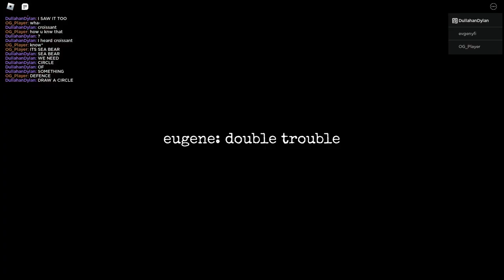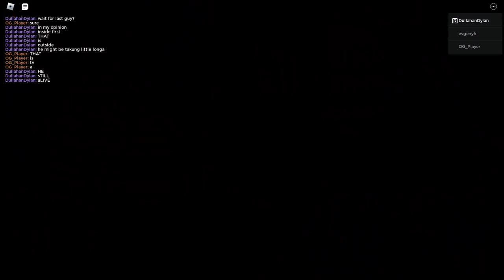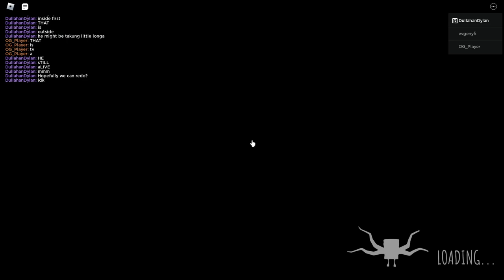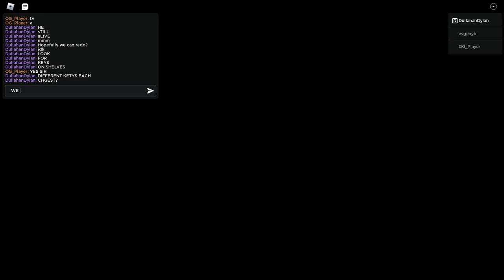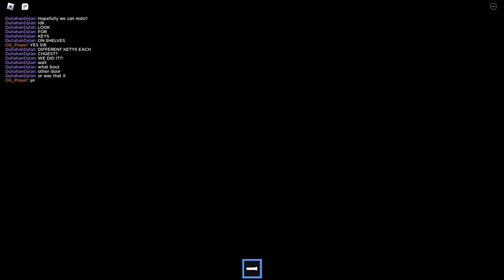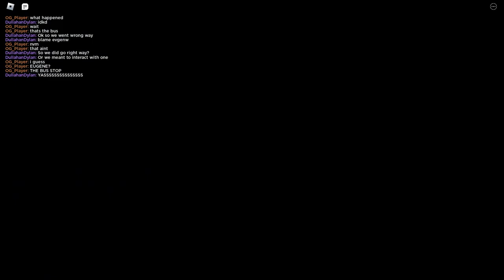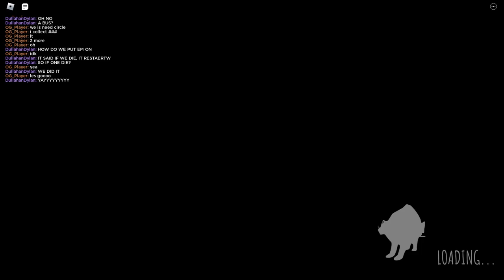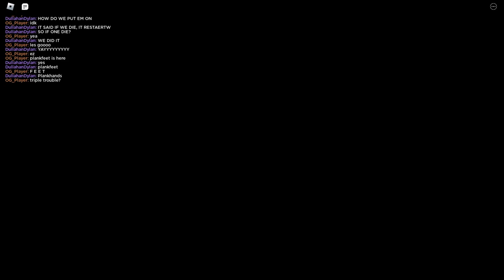WHAT DID THEY DO TO YOU?! | Eugene Part 2 - ROBLOX Horror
CONTINUATION OF EUGENE. Where I absolutely got scared in the first part, hopefully I don't do it again...

If you ever feel like you want to drop a small tip, just join this for £0.99 a month. Cheap and is really helpful;

If you want, you can just spend Robux here on anything. Which is quitel;

Below is just basically small description of what I do etc. Feel free to read or either not.
Hello, I am Dullahan Dylan. I am just basically newish to like all of this pretty much. Hoping to expand and expand into something bigger one day, but for now let just see where about this journey takes us and if we can get further and further from this point.

Some of my main goals include;
- Uploading daily content, so you can come back to something new each day. Probably around 7pm to 9pm in the UK. This will be one main video and hopefully any shorts if I can make them! So keep an eye out for those.
- Get bigger. Realistically at time of writing this, i'm just over 1k subscribers. And I want to go higher then that. Then hopefully carry this one for a while.